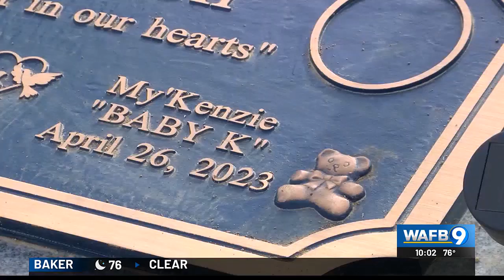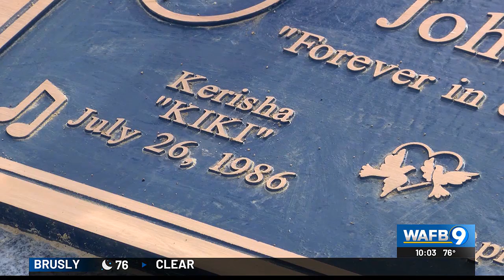Balloon release held for pregnant mom who was shot, killed in 2023